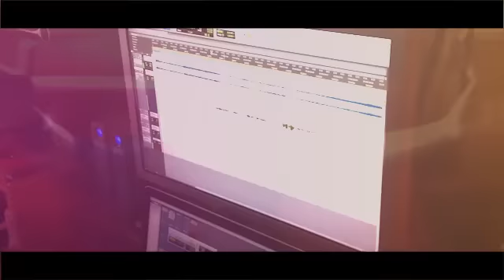Renaud Hantson - "Poudre aux Yeux" Extrait Nouvel Album 2013...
Réalisation : Sand Mulas

Extrait de l'enregistrement du titre "Poudre aux Yeux" avec Patrick Dupont. L'album "Tout recommencer" est paru fin 2013.

Vous pouvez commander le 3ème livre de Renaud Hantson "ROCK STAR (48 heures d'une vie rêvée)" dont s'inspire "ROCK STAR", l'Opéra Rock, sur ces liens :

Albums toujours disponibles :
-TATOUES A JAMAIS (2020)
-HOMMAGE A MICHEL BERGER LIVE A PARIS (2 CD + 1 DVD) (2019)
-ROCK STAR l'Opéra Rock de Renaud HANTSON (Digipack 2 CD) (2017)
-LIVE ! (Quadruple coffret Live 3 CD + 1 DVD) (2015)
-OPERA ROCK (2011)
DIGIPACK DELUXE COLLECTOR 20 titres extraits des plus grands opéras rock et comédies musicales francophones et internationaux + 1h40 de DVD bonus live enregistré à Paris en 2010
-BEST OF (2009)
-JE COUCHE AVEC MOI (2008)
-RENAUD HANTSON (2002)
-SEULEMENT HUMAIN (1997)
-DES PLAIES ET DES BOSSES (1994)
-A.M.O.U.R. (1992)
-PETIT HOMME (1990)
-BRISEUR DE COEURS (1988)
-NE PLUS DIRE QU'ON EST SEUL (1987)